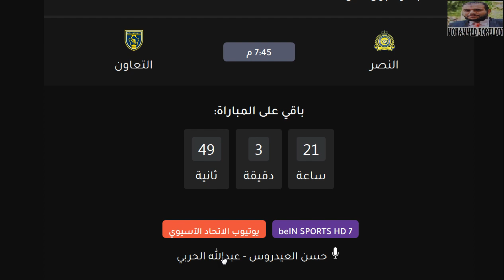موعد مباراة النصر والتعاون في دوري ابطال اسيا دور 16 والقنوات الناقلة والمعلقين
موعد مباراة النصر السعودي القادمة - مباراة النصر والتعاون في دوري ابطال اسيا دور 16 والقنوات الناقلة والمعلقين الجولة السادسة من دوري أبطال أسيا

موعد مباراة النصر السعودي القادمة-مباراة النصر السعودي و التعاون السعودي في دوري ابطال اسيا دور 16 والقنوات الناقلة والمعلقين
موعد مباراة النصر السعودي القادمة-مباراة النصر السعودي والتعاون في دوري ابطال اسيا دور 16 والقنوات الناقلة والمعلقين
موعد مباراة النصر السعودي القادمة-مباراة النصر السعودي والتعاون في دوري ابطال اسيا دور الستة عشر والقنوات الناقلة
موعد مباراة النصر السعودي القادمة-مباراة النصر السعودي والتعاون في دوري ابطال اسيا دور الستة عشر والقنوات الناقلة والمعلق